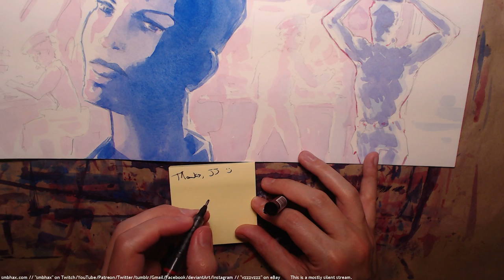watercoloring a female space ship captain and her commander! (A* 27:20)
Watercolor painting of a page for my hard sci-fi webcomic, Supermassive Black Hole A*, to appear